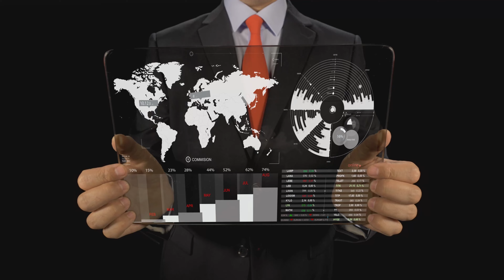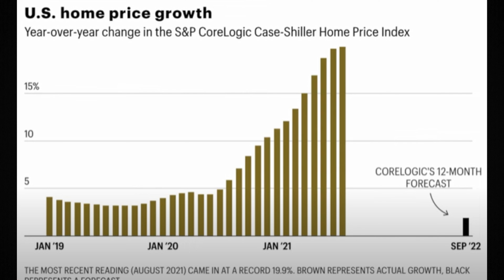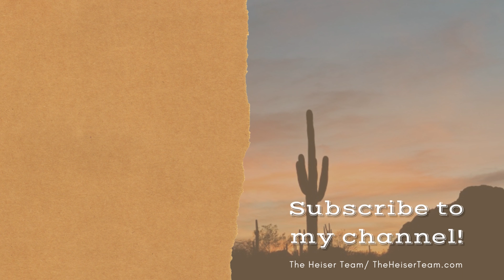Phoenix Real Estate Market Update | May 2022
Is it still a good time to buy a Home?  Here is the Phoenix Southeast Valley Real Estate Market Update May 2022. Data showed that supply and demand are starting to get closer. Housing prices hit unprecedented levels this spring as increasing demand coupled with low supply, creating a market frenzy. Potential properties were getting dozens of offers. Homes were getting offers over the list price.

When it comes to Phoenix Arizona real estate in 2022 the HARD TRUTH is what you need to know. This video explains the HARD TRUTH about how we can help Buyers in a Seller’s real estate market in the Phoenix Arizona Southeast area.

Inventory in the Phoenix Metro Real Estate market may be bleak, but there are still ways we can help clients find the right home at the right price in the Valley of the Sun.

Topics the Heiser Real Estate Team will cover:
1. Ignore the fake news.
2. Look at real numbers.
3. are interest rates rising?
4. Are home prices going to continue to rise?
5. Is the market crashing?
6. Are we in a housing bubble?

I’m Edwin “Ed” Heiser and I’m not only a realtor, having first got my real estate license in 1987, but I am also a licensed Mortgage Loan Officer and I taught Real Estate Continuing Education for 9 years on all aspects of real estate, real estate finance, investing and marketing. This gives me a unique perspective and understanding of the Real Estate Industry.

My goal is to give you the news, stats, and market information you need to know if you’re looking to buy a home, sell a home, invest or move to the Phoenix Southeast Valley of the Sun. My content is also focused on the Valley's communities, its restaurants, activities, recreation, entertainment, and everything there is to do and see here.
I also talk about:
~ The housing market and how it is performing
~what you might want to do if you’re looking to
     *moving to the Valley
~everything you want to know about the Phoenix Metro Valley is covered here.